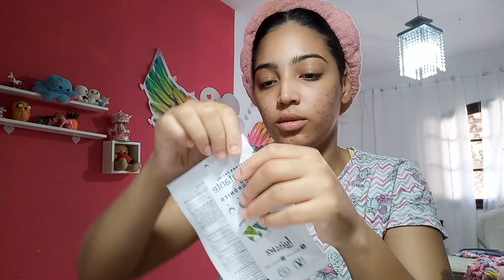ARRUME- SE COMIGO PRA ASSISTIR O NOVO FILME DO BATMAN!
batman
filme
cinema
Robert pattisson